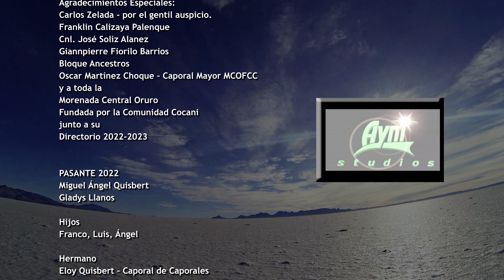CHAKANA - "Cocani de mi Alma" (Morenada)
Video clip del grupo CHAKANA de La Paz, Bolivia.
Autor:  Gerardo Yáñez.
Filmado en varias locaciones de la ciudad de Oruro, con la participación estelar de la Morenada Central Oruro Fundada por la Comunidad Cocani y la Banda Central Cocani.